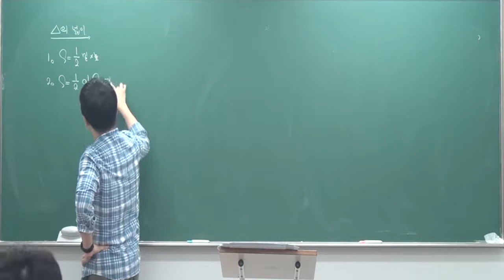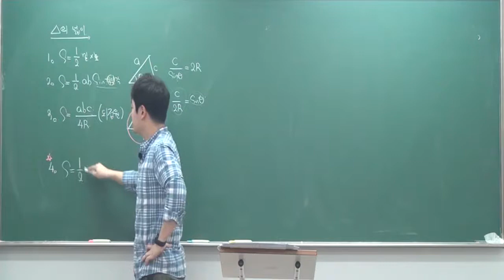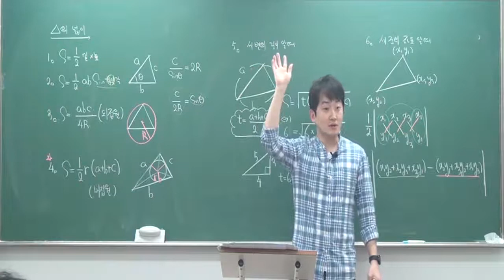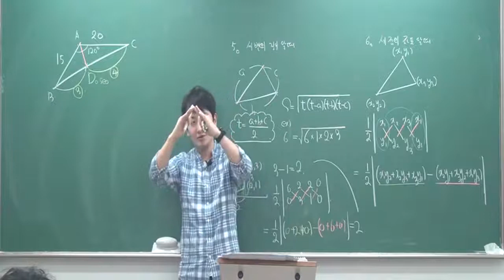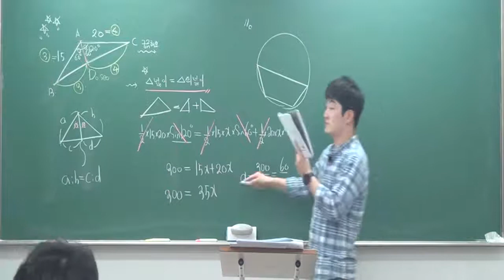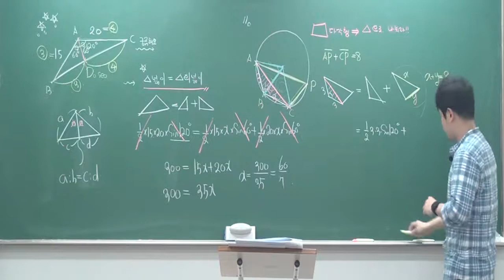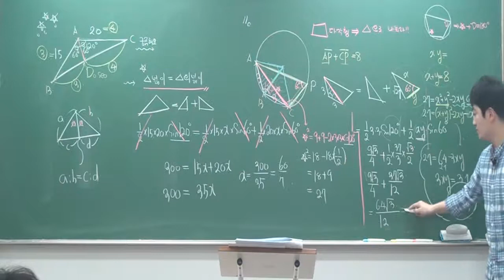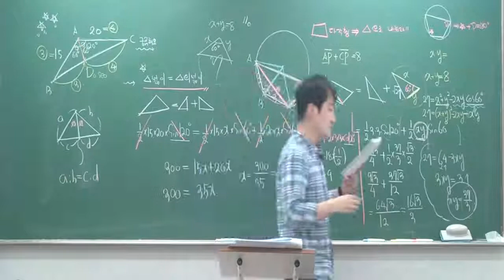[중랑구수학학원]수학1수능 22 삼각함수의활용3